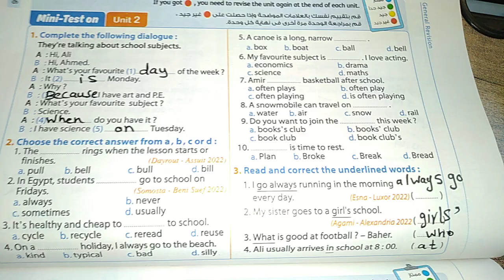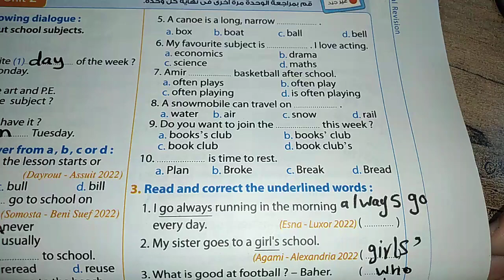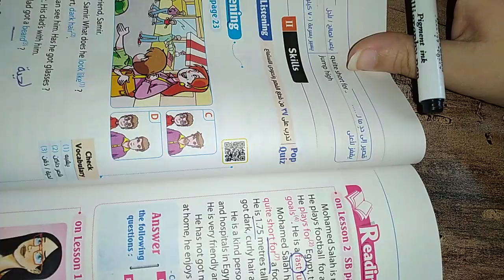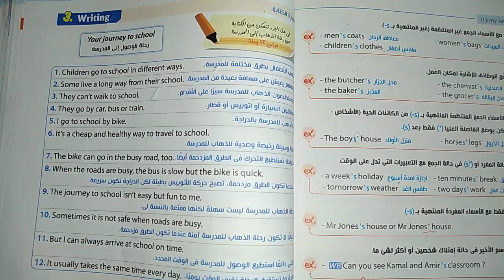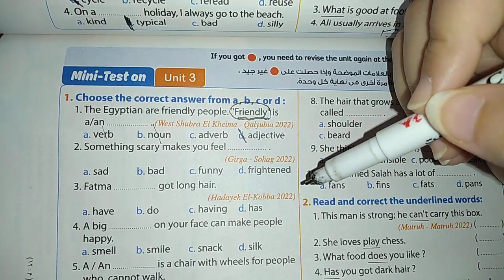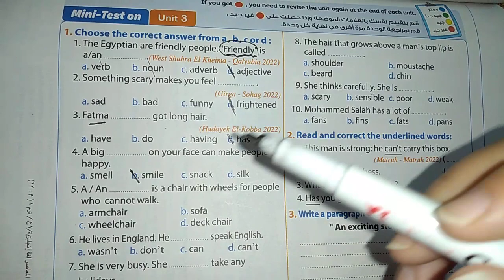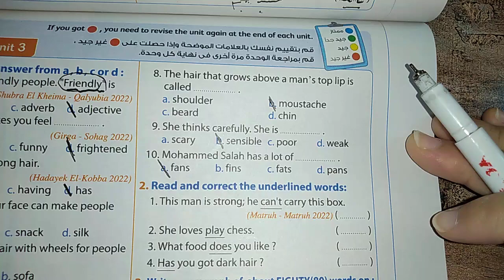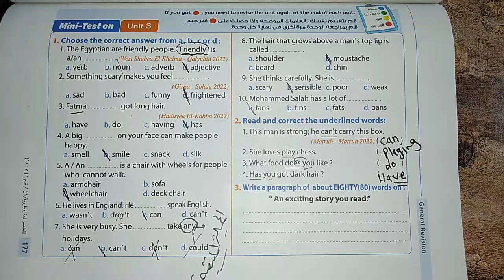حل تمارين 2,3 test on unit ص176,177#انجليزي #2023